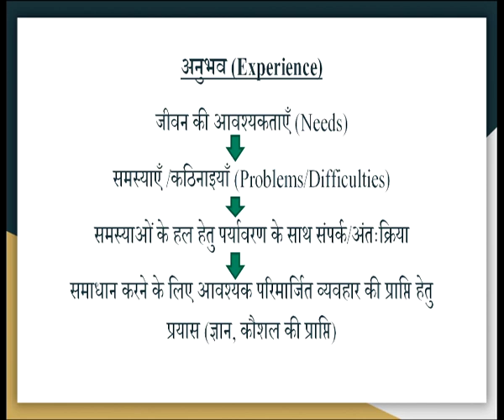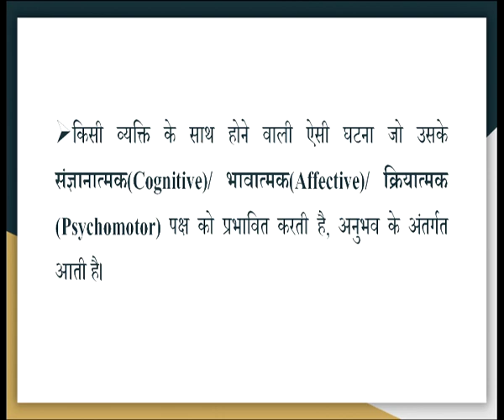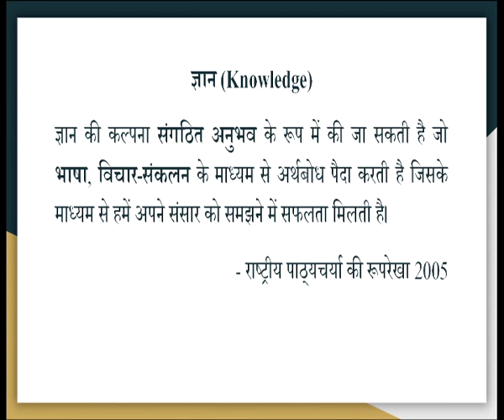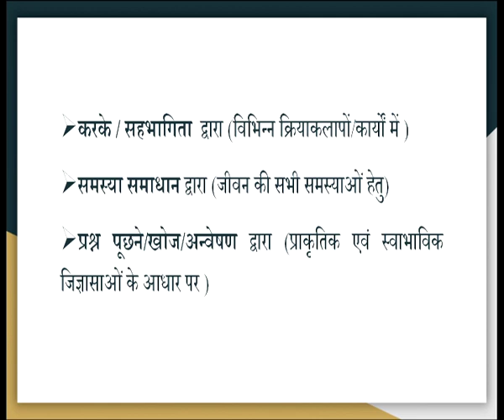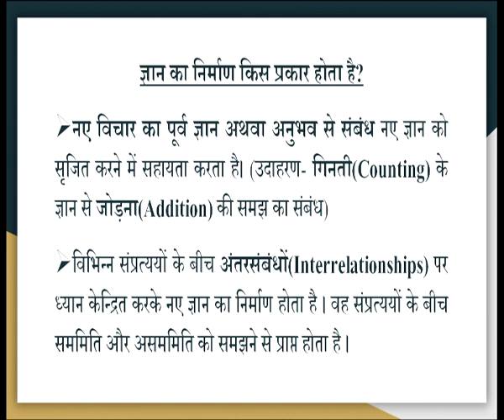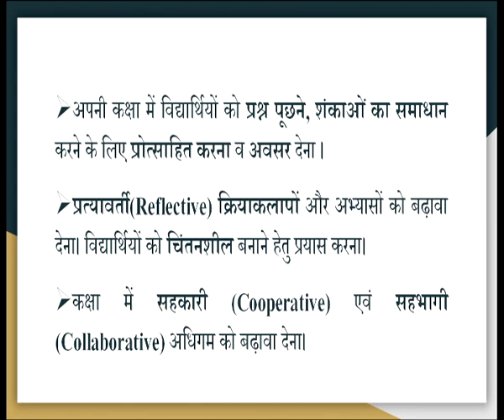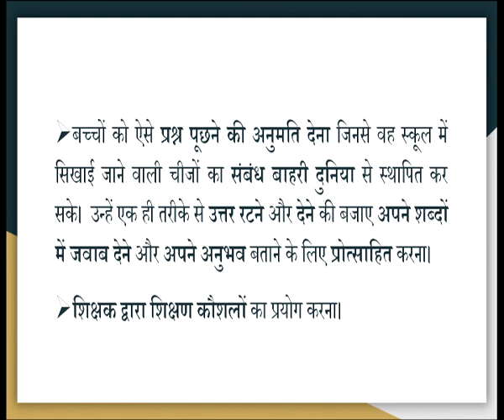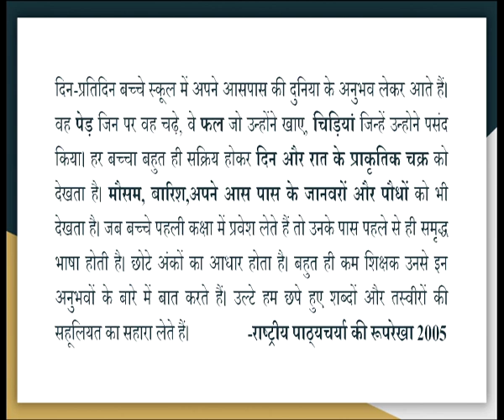502 Teaching for construction of experiences(HINDI)